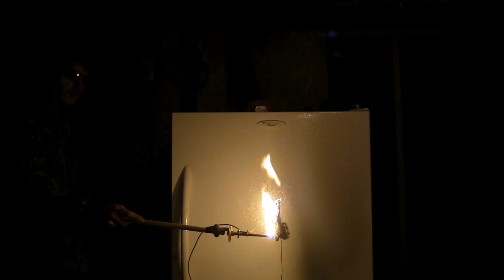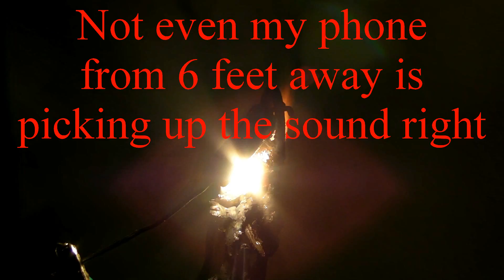Electricity Destroys Everything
HD 1080p, High voltage leaves nearly everything up in flames. The power supply consists of my triple MOT stack at roughly 7kW and 6500V when un-ballasted. This "structural integrity test" includes steel wool, a CD, a CFL bulb, its complimentary ballast, multiple resistors and capacitors, an integrated circuit and lastly a TV flyback transformer which violently erupted in flames. Sharing is caring and expands my horizon. A few of my words in the video were wrong such as the ".5uF 400v film capacitor" actually being 1uF.